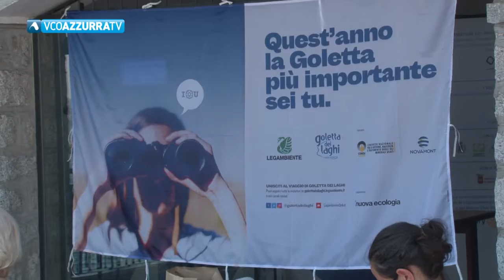La "pagella" della Goletta dei Laghi di Legambiente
10 luglio 2020 - La presentazione dei dati per il Lago d'Orta e il Lago Maggiore